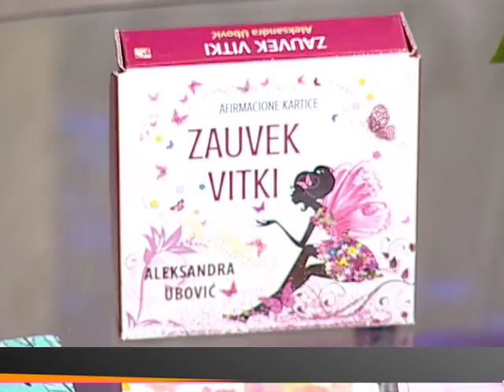Aleksandra Ubović 12.04.2017. - Za Beograd (Aleksandra Simić)